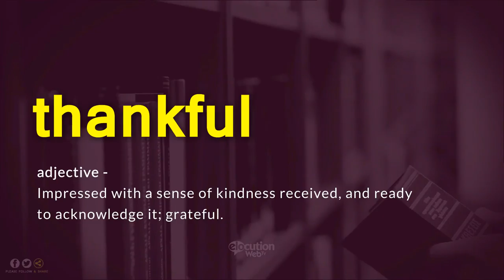How To Pronounce Thankful. | Definition and Pronunciation (Human Voice)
How To Pronounce / How To Say Thankful.
What Is The Meaning / Definition of Thankful.

Vocabulary Builder